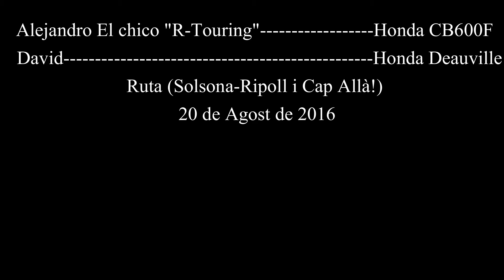Ruta Solsona Ripoll i Cap Allá